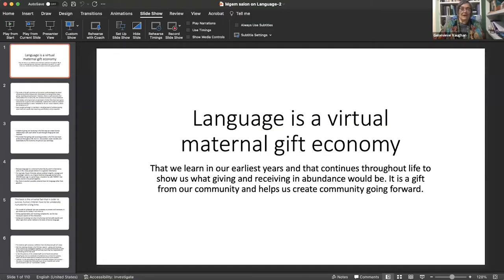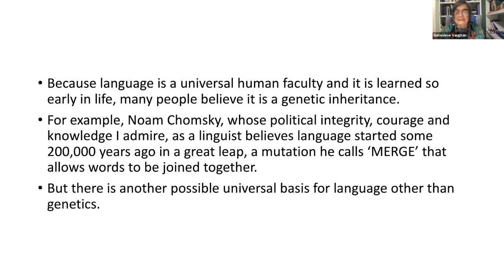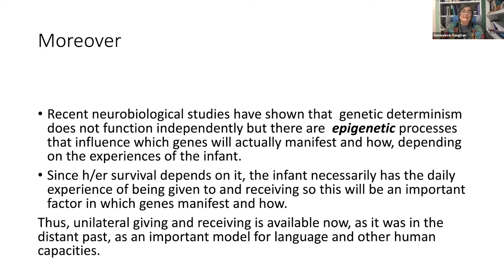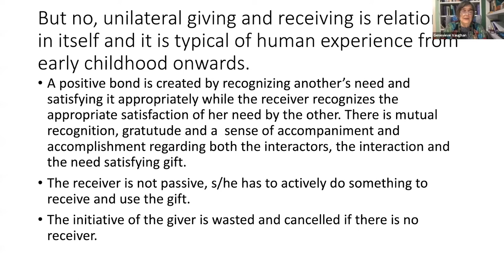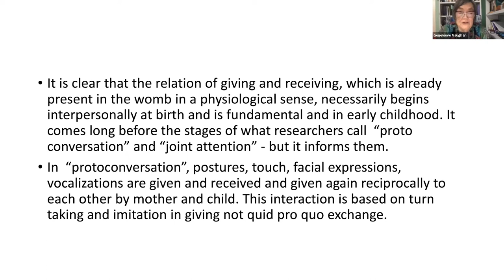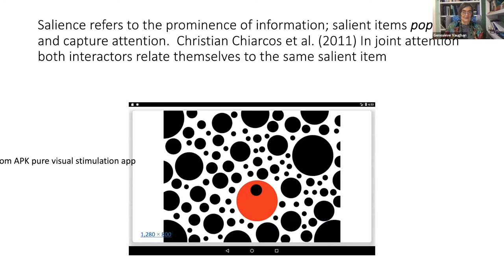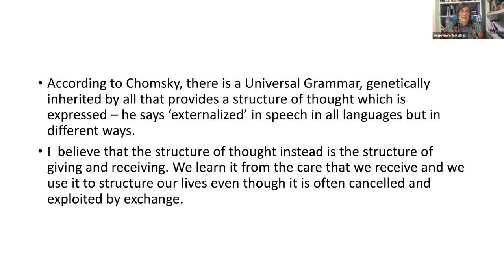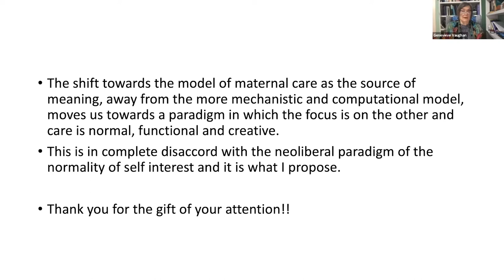Maternal Gift Economy Movement Salon #24 - The Gift in the Heart of Language, Part 1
Featuring Genevieve Vaughan and guests:
Annie Finch, poet; Miigam'agan, Wabanake elder; Susan Petrilli, semiotician; Vandana Shiva, author and activist.
Moderated by Letecia Layson.
Presented by Genevieve Vaughan and the International Feminists for a Gift Economy.